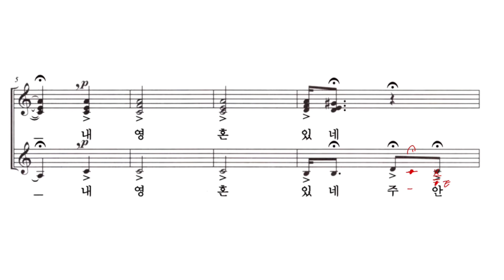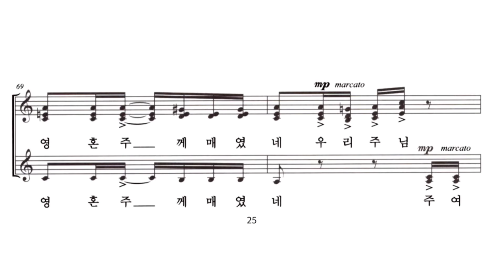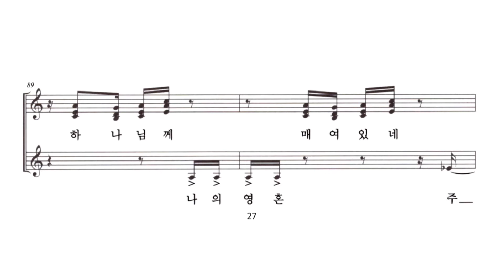내 영혼 주님께 매어 있네 M.Soprano 2 & Alto